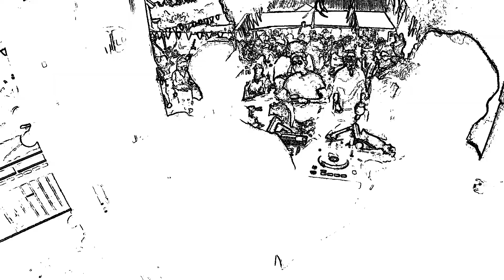240 Guys at Tomorrowalla, summer 2024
240 Guys doing their things at Tomorrowalla, summer 2024 in Söderköping